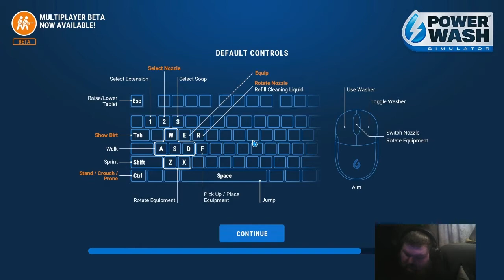PowerWash Simulator Ep-11 Fire Truck (Prime Vista Pro)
I cleaned the Fire Truck using the Prime Vista Pro.